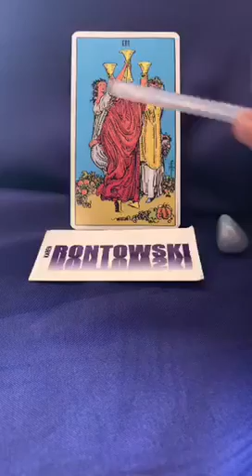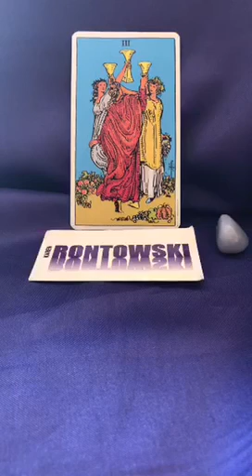Card of the Day:Joy